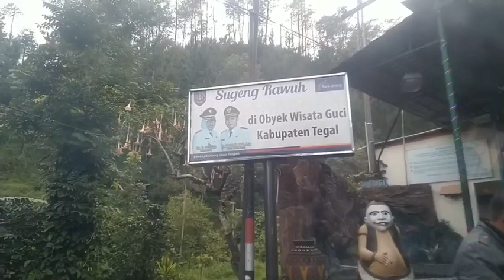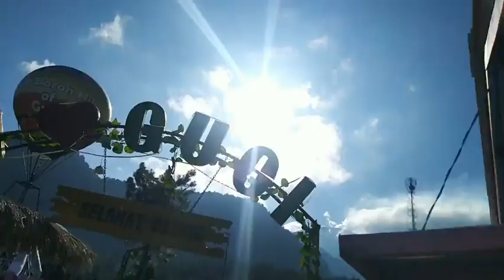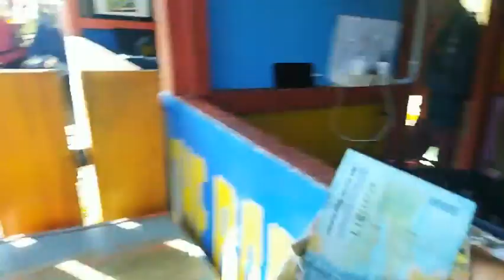wisataguci pemandian air panas GUCI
Lokasi di daerah Bumijawa Tegal
Bagi kalian yg lewat Tegal jngn lupa mampir ya guys ke GUCI
suasana paling rame pada saat malam jumat kliwon.
di sana juga terdapat tempat penginapan dengan tarif yg cocok dengan kantong kita..